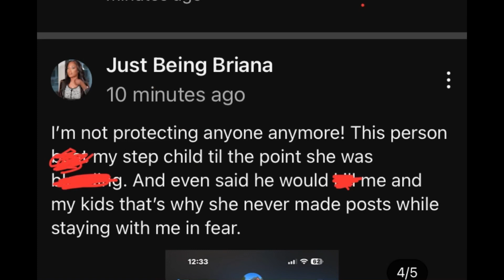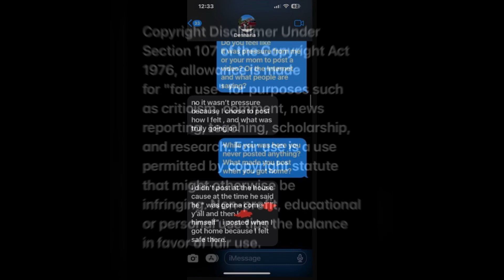LaTruth shows his behind the scene video😳 | Mrs. LaTruth shows her receipts 🙏🏾